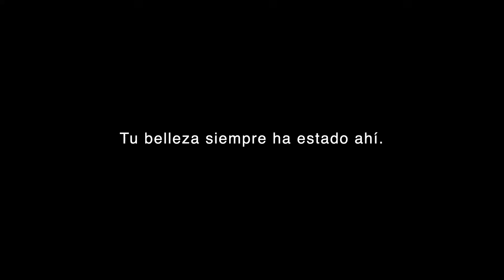CÓMO DEJAR ATRÁS LAS INSEGURIDADES. (Este video cambiará tu vida)